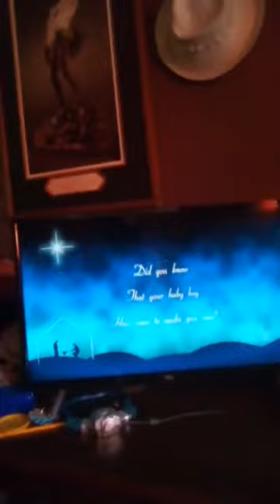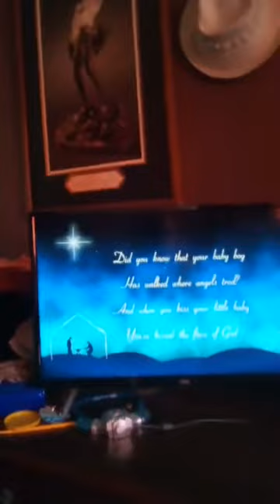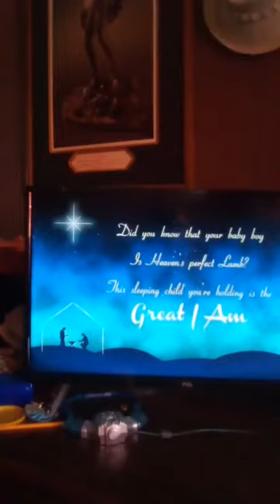March 6, 2021